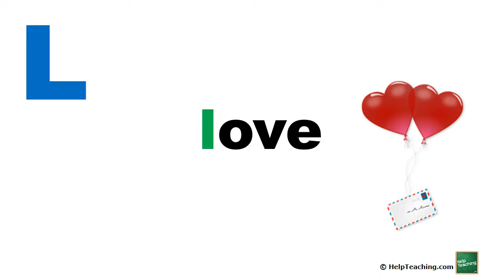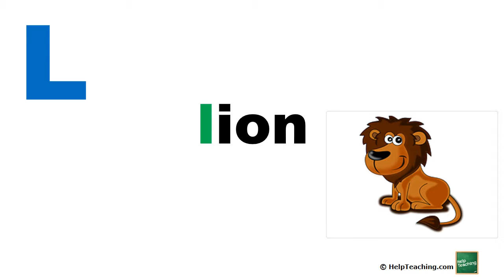What Sound Does the Letter L Make? | Learn the Alphabet ABC Phonics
Discover the sound that the letter l makes and words that start with the letter l in this short phonics video that promotes letter-to-sound correspondence. This video features words and pictures related to the letter l including leopard and lamp. It explains how to pronounce the letter L at the start of the words. The video is great for toddlers, preschoolers, kindergarten students, and beginning English language learners.